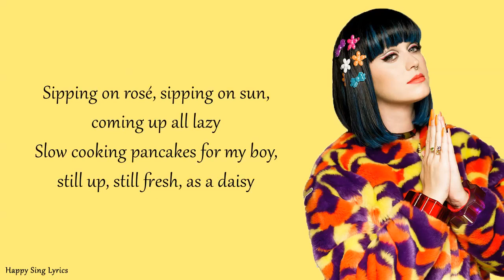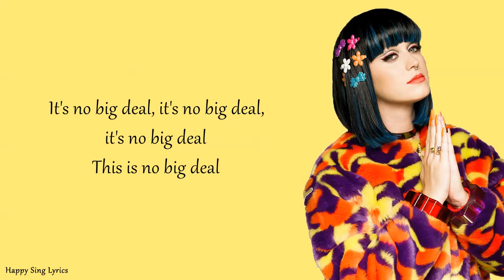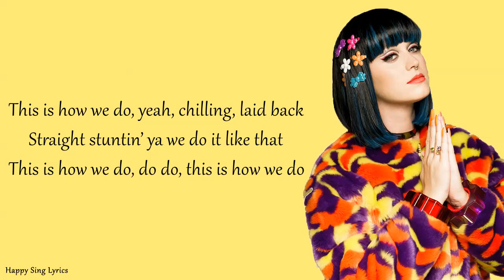THIS IS HOW WE DO KATY PERRY Lyrics